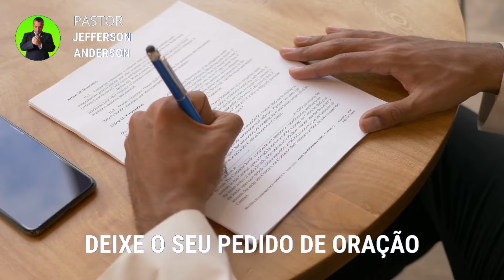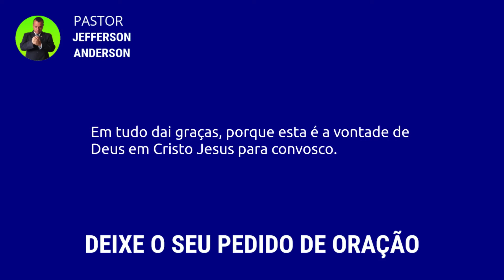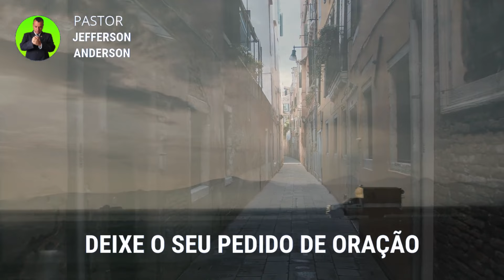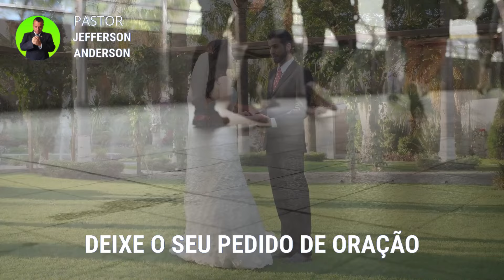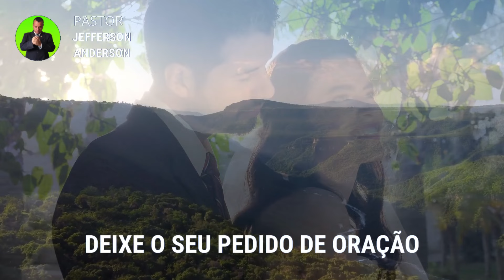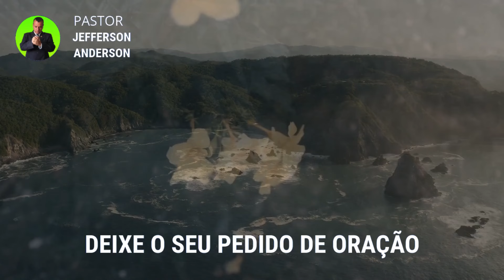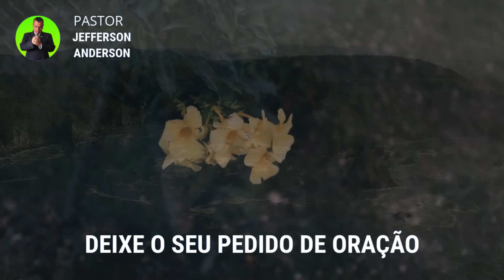Oração para ter Noites Tranquilas Oração para Dormir em Paz